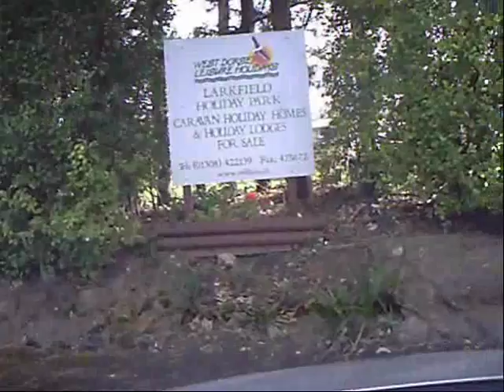Drive through Burton Bradstock